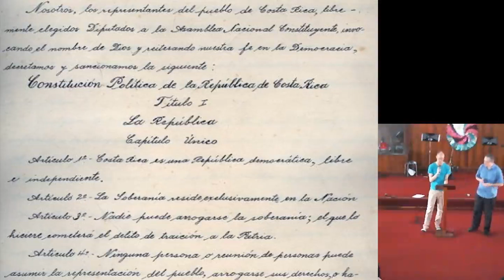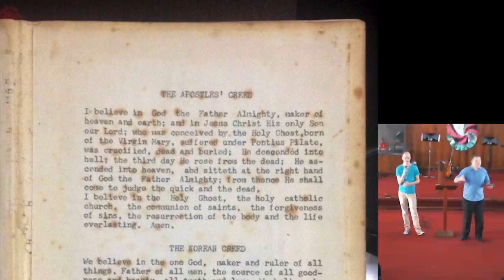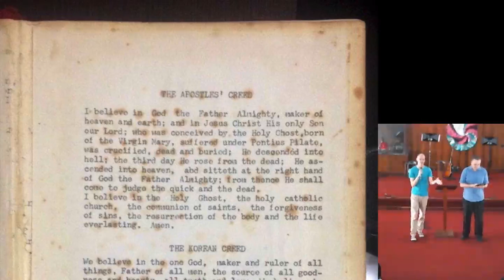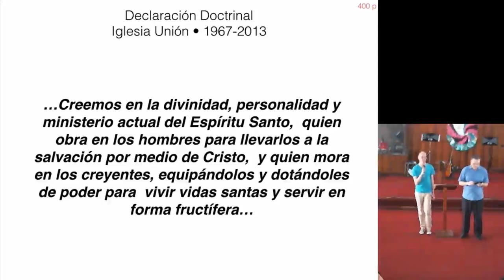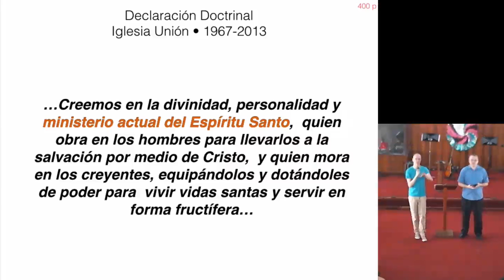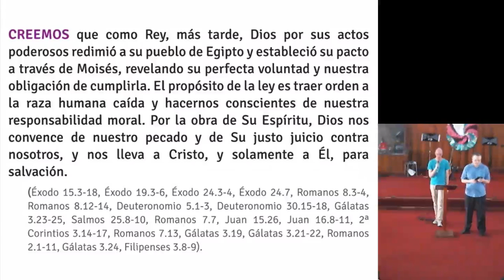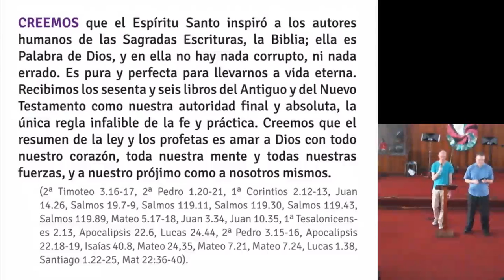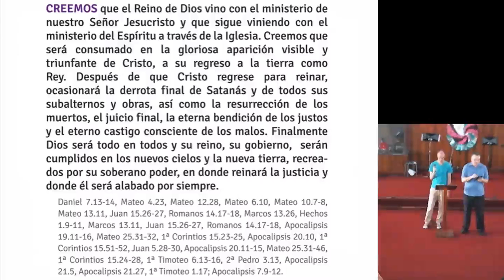Fundamentados en la Doctrina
Al igual que un árbol sobrevive una tormenta mediante su raíz, igual una iglesia Cristiana tiene que estar fundamentada en sana doctrina.  Se hablan de los credos, su razón de ser, su valor y al final se lee una nueva declaración doctrinal de la iglesia Unión.

Terminamos con un pasaje en 2 Timoteo que habla de los tiempos en que vivimos y el cuidado que tenemos que tener.

"Porque llegará el tiempo en que no van a tolerar la sana doctrina, sino que, llevados de sus propios deseos, se rodearán de maestros que les digan las novelerías que quieren oír. "  (2Ti 4:3, NVI)